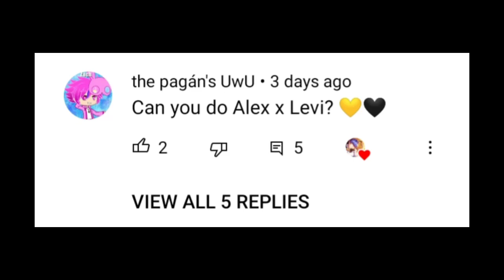Misunderstanding or Jealousy? || InquisitorMaster Squad || Alevi 💛🖤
Read My Pinned Comment for A Question.